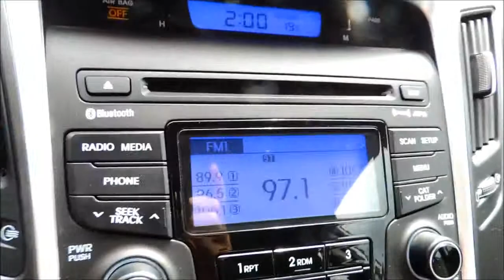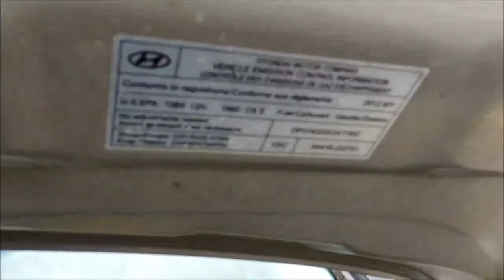2012 Hyundai Sonata Silver Bathurst Honda Silver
Bathurst Honda sells used cars and serves all of Bathurst, Miramichi, Caraquet, Tracadie, Campbellton, Moncton, Fredericton, Saint-John, Halifax, Gaspesie, Rimouski, Quebec, Edmundston... All Certified Vehicles come with a minimum of 3 months written warranty!  Satisfaction guaranteed! Hassle free exchange policy on Honda Certified Vehicles! Have peace of mind by checking out the CarProof or Carfax vehicle History report on the vehicle.
Please refer to our site for the most up to date pictures, prices, information and availability on this vehicle. All the information provided is accurate however errors can occur. It is the purchaser's responsibility to verify: Year, Make, Model, Options and Remaining Warranty with the manufacturer prior to purchasing the vehicle. We guarantee a minimum of 1 key with all our pre-owned vehicles. An owner's manual is not guaranteed with our pre-owned vehicles.